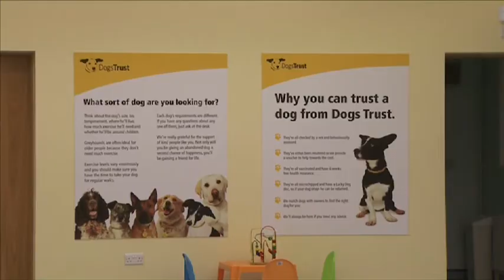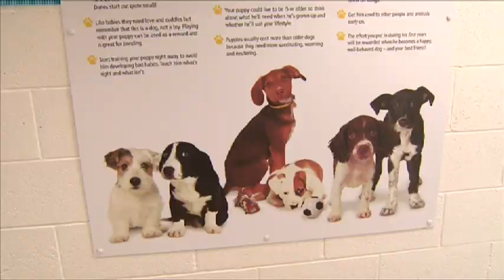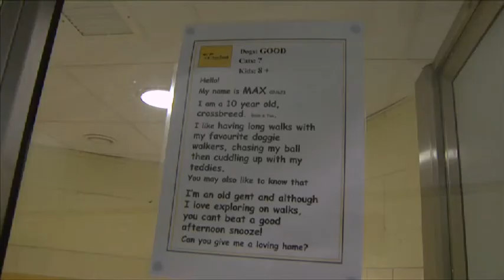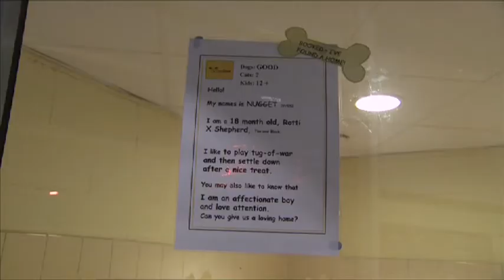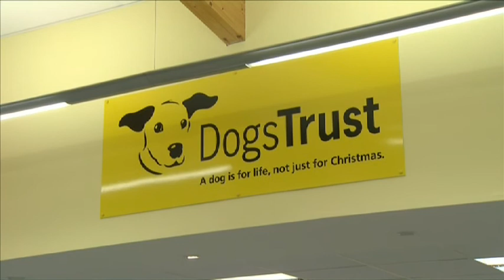In Focus: Dogs Trust